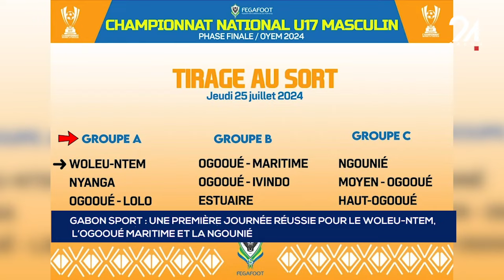GABON SPORT - UNE PREMIÈRE JOURNÉE RÉUSSIE POUR LE WOLEU NTEM, L’OGOOUÉ MARITIME ET LA NGOUNIÉ